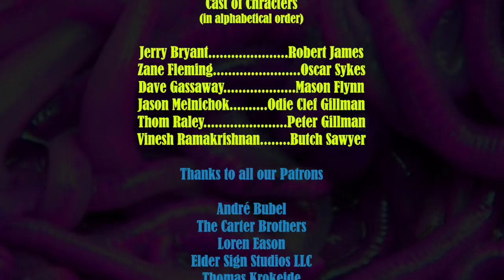Sun Spots - 2 - Call of Cthulhu RPG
Sun Spots, episode 2, Call of Cthulhu RPG
Scenario Date, February 27, 1926...or is it?